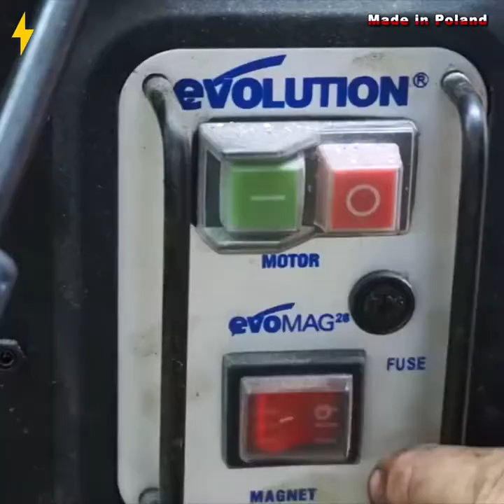Workshop Crane powered by DRILL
Thank you so much for following us! It makes us happy knowing that we can bring more joy to your life.

Summit your video we PAY CASH for you.

Kind regards
Indian TV